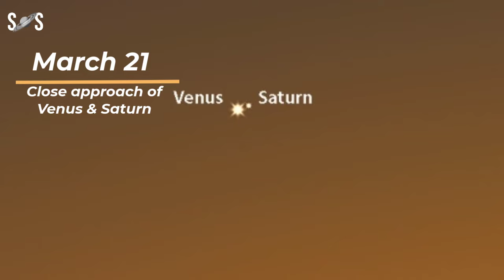Night Sky March 2024 Events | Lunar Eclipse 2024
Night Sky March 2024. March 2024 promises a delightful array of celestial events for stargazers, offering something for everyone: Following are events to watch in Night Sky March 2024.

March 14 – Peak of the γ-Normid Meteor Shower
March 20 – March Equinox
March 21 – Close Approach of Venus & Saturn
March 24 – Mercury at its Evening Peak
March 25 – Full Moon
March 25 – Penumbral Lunar Eclipse

Additional tips:

Use a star chart app or planisphere to identify constellations and objects in the night sky.
Find a location with minimal light pollution for the best viewing experience.
Dress warmly, as nighttime temperatures can drop, especially in early and late March.
Happy stargazing!